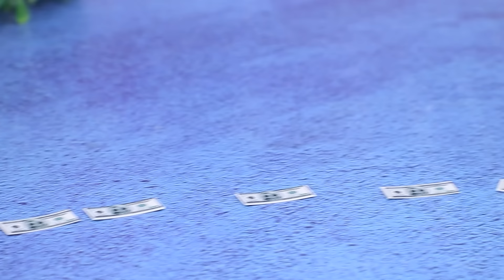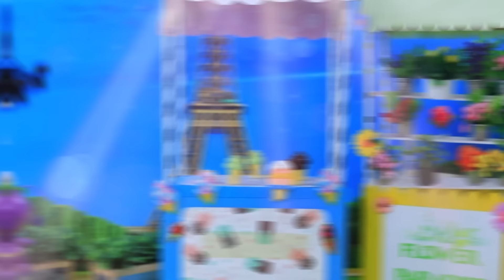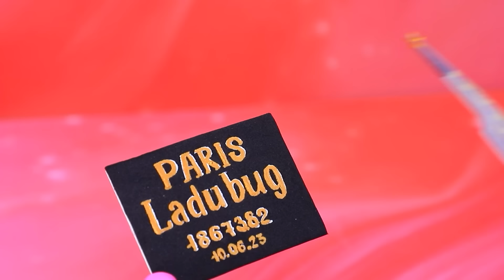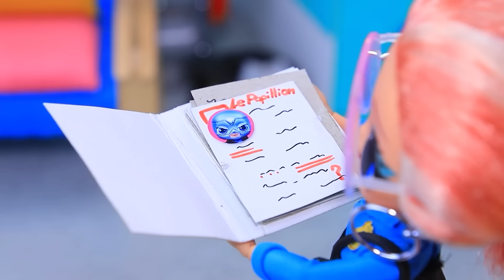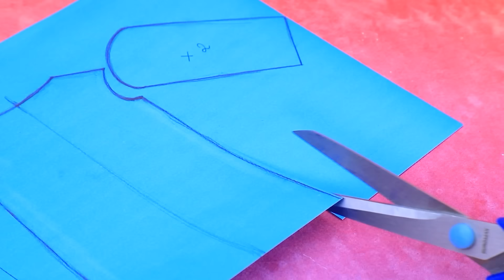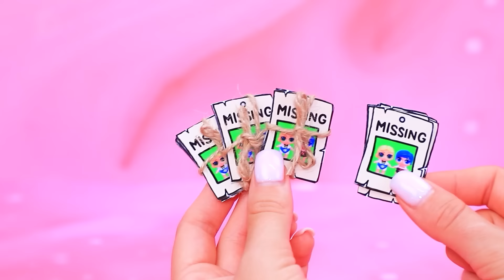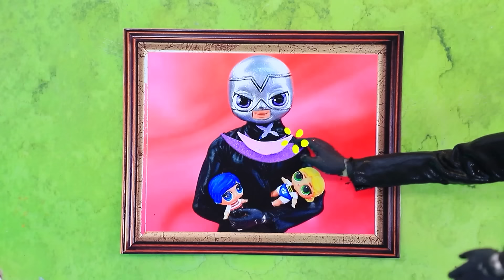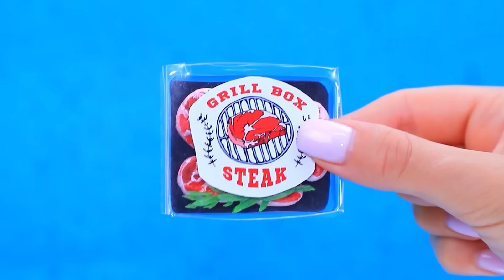Miraculous: Shadybug & Claw Noir! 30 manualidades para LOL OMG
Ariel Creciendo de Pobre a Rica | Activar TODAS las notificaciones

¡Hawk Moth está preparando un astuto plan para capturar a los kwamis! ¿Conseguirá convertir a los superhéroes en supervillanos? ¿Podrán Ladybug y Cat Noir salvar París esta vez? ¡Descúbrelo en el nuevo vídeo de LaLiLu!

Herramientas y materiales:
• Partes plásticas
• malla metálica
• encaje
• lana
• telas
• mascarilla
• palos
• brochetas
• cartón
• pintura en lata
• pintura acrílica
• kanekalon
• cuero sintético
• adhesivo termofusible
• papel espuma
• arcilla
• parte de tic tac
• esmalte de uñas
• espuma de poliestireno
• tapa de botella
• slime
• palito de sushi
• imagen impresa
• cinta
• papel
• accesorios